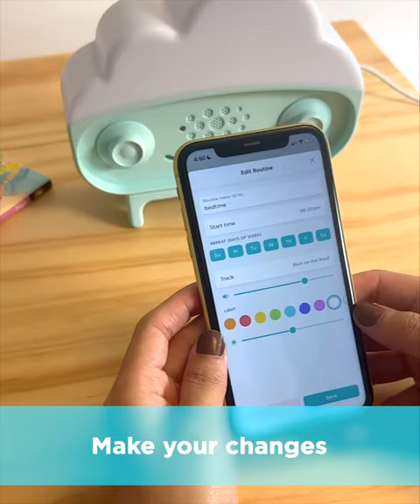How to Edit a Routine on SNOObie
1. Open the Happiest Baby App.
2. Select the routine you’d like to edit.
3. Make your changes.
4. Save your routine. Once you hit “Save” you’ll get a message that your SNOObie is “Ready to Scan.”
5. Make sure SNOObie is on. Tap your phone to SNOObie’s left side to update your routine.